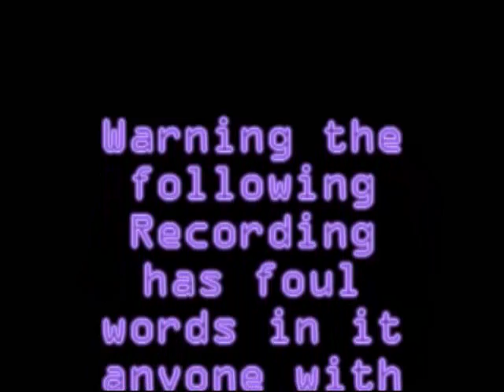Project Zero Talent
Warning Explicit Content. Back in the day you know four years ago. 92.7 WQLZ rock station in Springfield, IL. Had a local search for new radio DJ's. Only Five were pick sadly none were myself. This mostly the reason why, but very funny.